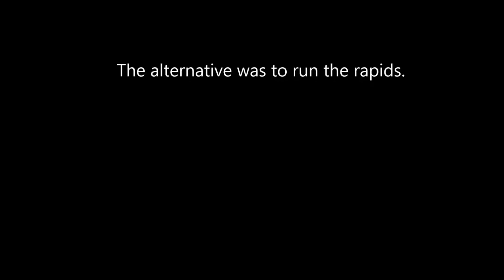Grand Canyon 2014 - Early Rapids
Dougal Canard, Colin Hogg, Rory Keay, Hugh Canard, Cecil Kuhne, and David Pendergrass.